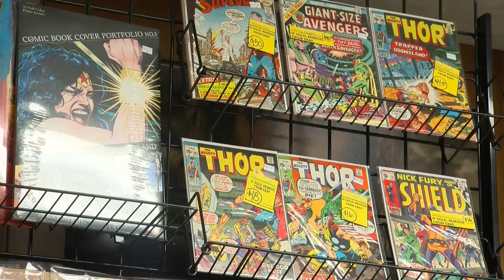Comic book challenge Oshkosh